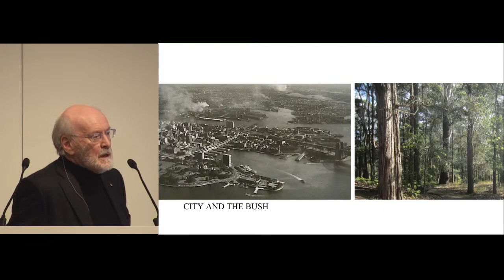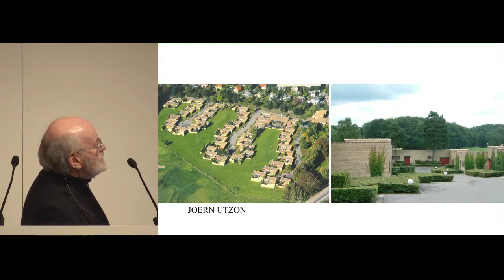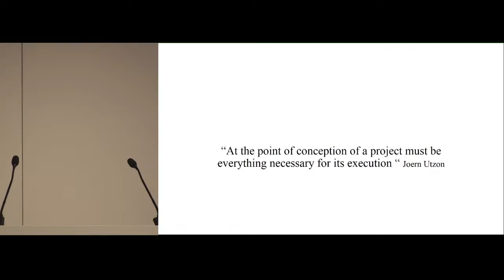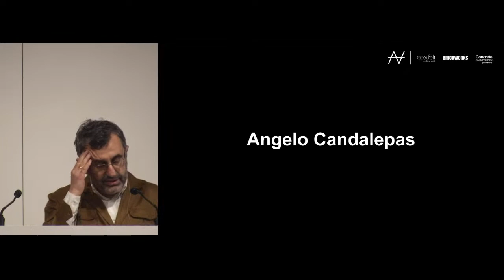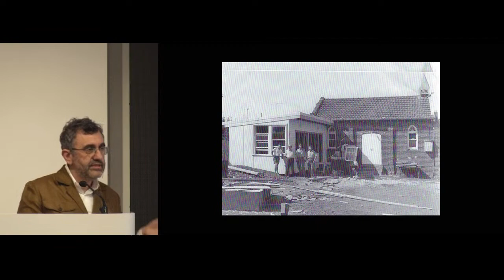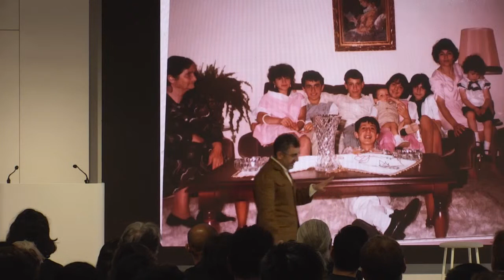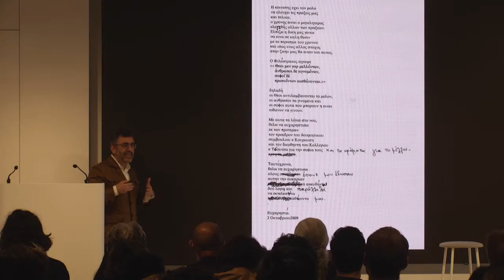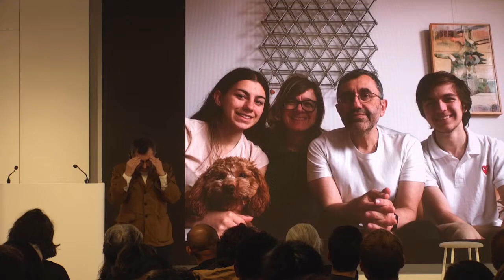Livestream | AnA | Sydney Edition - Angelo Candalepas & Richard Johnson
Our first in-person event outside Europe!!
On April 28, we will physically visit Sydney to meet the architects Angelo Candalepas and Richard Johnson. This event is taking place physically at Brickworks Design Studio Sydney. Doors will open at 18:00 AEST.

Chapters:

00:00 – Introduction
09:52 – Introduction Richard Johnson
11:04 – Richard Johnson - Presentation
35:00 – Richard Johnson - Interview
47:31 – Introduction Angelo Candalepas
48:42 – Angelo Candalepas - Presentation
1:43:38 – Round table discussion and Q&A